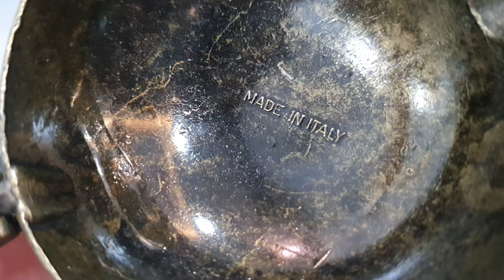✅️ Giá =sold hàng sưu tầm ITALIA của Ý hoa văn xung quanh đẹp xuất sắc .